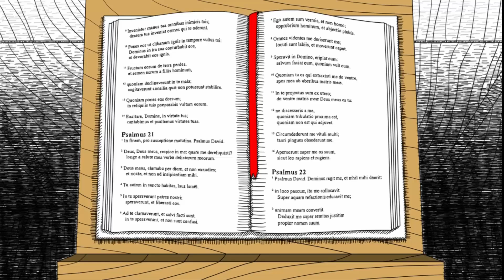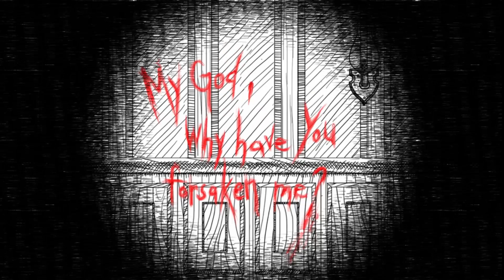Saya plays Neverending Nightmares [BLIND] (1) - Mein persönlicher Albtraum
Zeit für ein neues Abenteuer! Diesmal sind wir Thomas, der nach seiner Schwester Gabby sucht... aber von einem Albtraum in den nächsten stolpert... ACHTUNG: Viel Geschrei incoming!